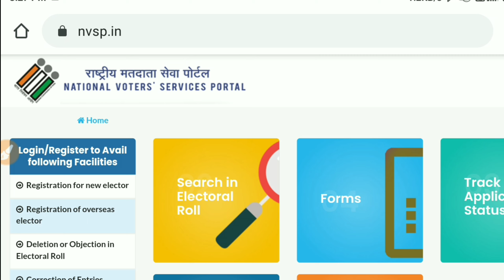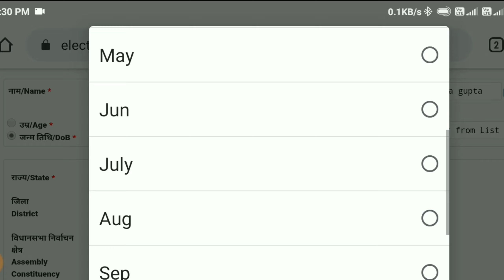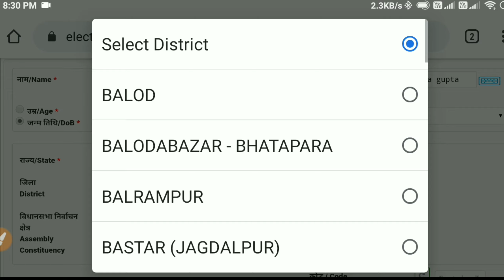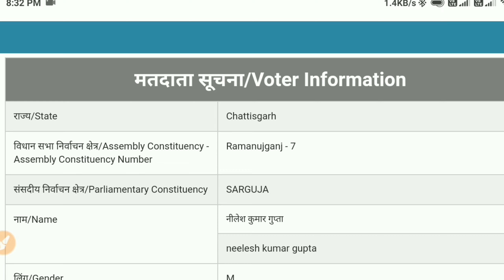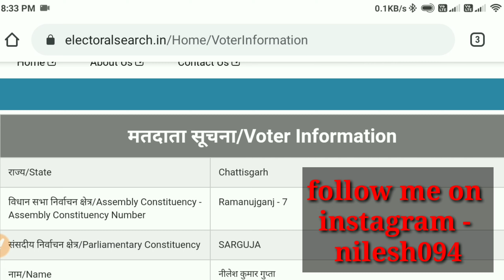Voter id number kaise pata kare, voter id kho gaya hai kya kare, how to find voter id number by name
Doston aaj ki is video mein bataya gaya hai agar aapka voter ID card gum ho gaya ya fir aapko apna voter ID card number nahin pata hai to aap apna voter ID card number ( Epic number, serial number, pat number ) kaise pata kar sakte hain.